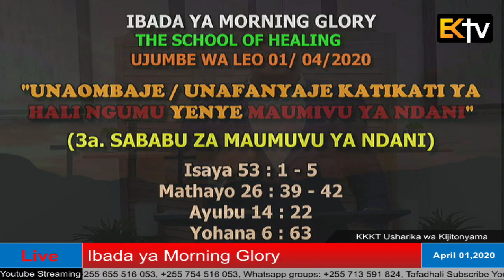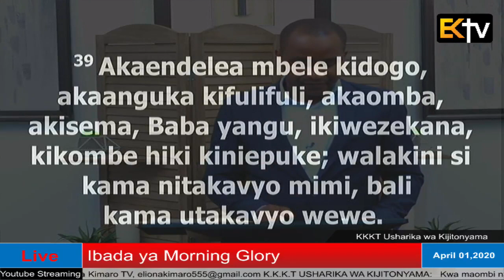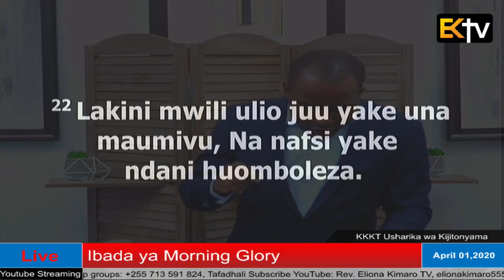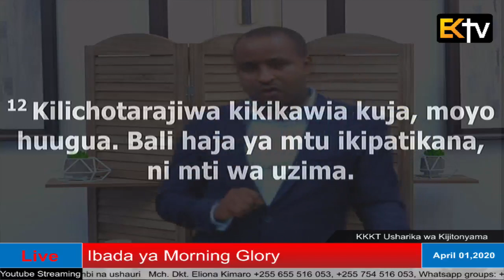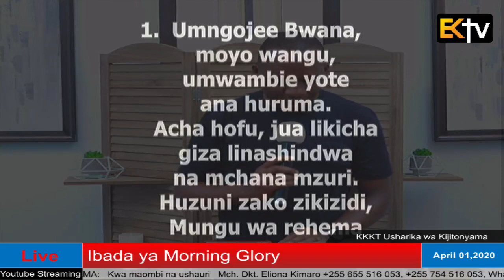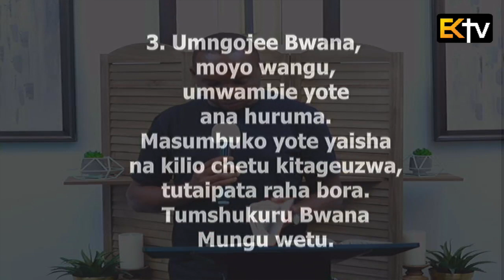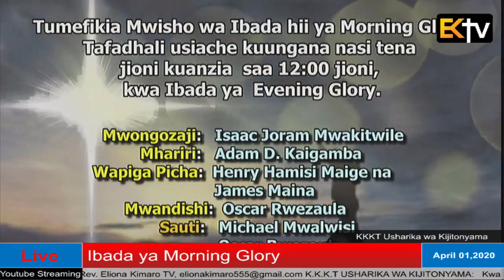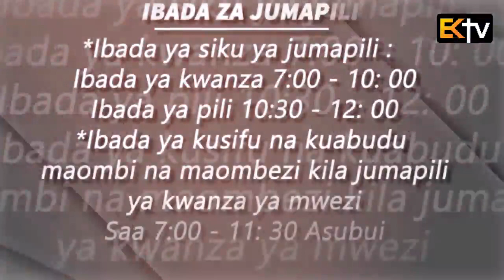KKKT USHARIKA WA KIJITONYAMA: IBADA YA MORNING GLORY 01/04/2020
IBADA YA MORNING GLORY
01/04/2020

  UJUMBE WA LEO: "UNAOMBAJE/UNAFANYAJE KATIKATI YA HALI NGUMU YENYE MAUMIVU YA NDANI"
(3a SABABU ZA MAUMUVU YA NDANI)

  Isaya 53 : 1 - 5
  Mathayo 26 : 39 - 42
  Ayubu 14 : 22
  Yohana 6 : 63
  Mwanzo 37 : 35

  1 Ni nani aliyesadiki habari tuliyoileta? Na mkono wa Bwana amefunuliwa nani?

  2 Maana alikua mbele zake kama mche mwororo, Na kama mzizi katika nchi kavu; Yeye hana umbo wala uzuri; Na tumwonapo hana uzuri hata tumtamani.

  3 Alidharauliwa na kukataliwa na watu; Mtu wa huzuni nyingi, ajuaye sikitiko; Na kama mtu ambaye watu humficha nyuso zao, Alidharauliwa wala hatukumhesabu kuwa kitu.

  4 Hakika ameyachukua masikitiko yetu, Amejitwika huzuni zetu; Lakini tulimdhania ya kuwa amepigwa, Amepigwa na Mungu, na kuteswa.

  5 Bali alijeruhiwa kwa makosa yetu, Alichubuliwa kwa maovu yetu; Adhabu ya amani yetu ilikuwa juu yake, Na kwa kupigwa kwake sisi tumepona.

  39 Akaendelea mbele kidogo, akaanguka kifulifuli, akaomba, akisema, Baba yangu, ikiwezekana, kikombe hiki kiniepuke; walakini si kama nitakavyo mimi, bali kama utakavyo wewe.

  40 Akawajia wale wanafunzi, akawakuta wamelala, akamwambia Petro, Je! Hamkuweza kukesha pamoja nami hata saa moja?

  41 Kesheni, mwombe, msije mkaingia majaribuni; roho i radhi, lakini mwili ni dhaifu.

  42 Akaenda tena mara ya pili, akaomba, akisema, Baba yangu, ikiwa haiwezekani kikombe hiki kiniepuke nisipokunywa, mapenzi yako yatimizwe.

  Ayubu 14 : 22

  22 Lakini mwili ulio juu yake una maumivu, Na nafsi yake ndani huomboleza.

  63 Roho ndiyo itiayo uzima, mwili haufai kitu; maneno hayo niliyowaambia ni roho, tena ni uzima.

  35 Wanawe wote, na binti zake wote, wakaondoka wamtulize, lakini akakataa kutulizwa, akasema, La! Nitamshukia mwanangu, nikisikitika, hata kuzimu. Baba yake akamlilia.

Mhubiri: Mwl. Emanuel Shemdoe